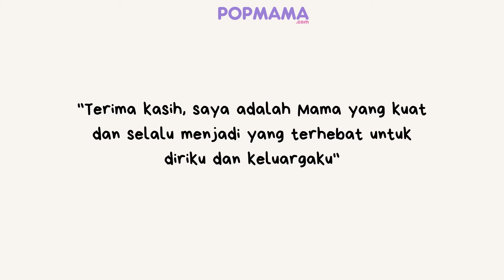MMOM - Surat Cinta untuk Diriku- Mytha Lestari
Ma, pernahkah kamu menyempatkan diri untuk self talk? Bicara pada dirimu sendiri dan memberikan apresiasi dengan apa yang kamu capai?

Terkadang, saat menjadi Mama kita hanya fokus untuk bisa berterima kasih kepada orang yang kita sayang, namun kita juga sebaiknya perlu memberikan sanjungan terhadap apa yang kita capai.

Pada Millennial Mama of the Month Edisi Mei kali ini, Popmama.com meminta Mytha Lestari untuk meluangkan waktunya sejenak menatap wajahnya di layar handphone yang terkoneksi dalam aplikasi Zoom saat itu dan mengucapkan terima kasih atas apa yang ia capai selama ini.

Mama juga bisa lho melakukan self talk seperti Mytha sebagai cara sederhana mencintai diri sendiri.

MillennialMama of the Month Edisi Mei 2021 – Mytha Lestari⁣
Editor in Chief - @sandraratnasari⁣
Senior Editor - @eghyagrina_
Editor - @onicmetheany
Asst. Editor - @fxdimasprasetyo ⁣⁣
Reporter – @putrisyifan & @nindaanisya⁣
Social Media - @irmaediarti⁣
Art Designer - ⁣@browngula
Video editor - @gregbima